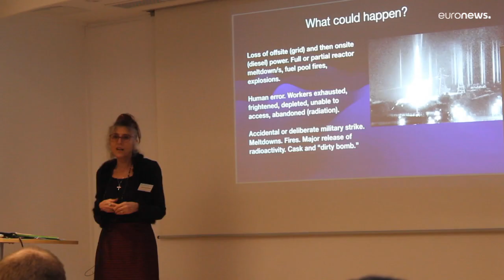Da Amburgo arriva l'allarme dei fisici di tutto il mondo: "No all'uso delle armi nucleari"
L'International Physicians for Prevention of Nuclear War (IPPNW) ha chiesto la distruzione di tutte le armi nucleari, manifestando domenica davanti al municipio di Amburgo (Germania), L'organizzazione ha vinto il Premio Nobel per la Pace nel 1985: è stata fondata da fisici americani e sovietici